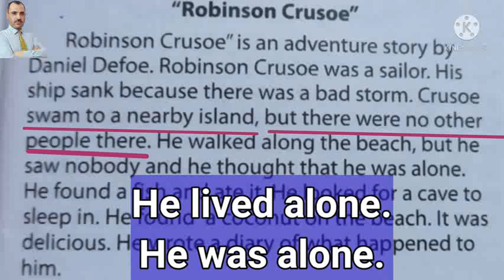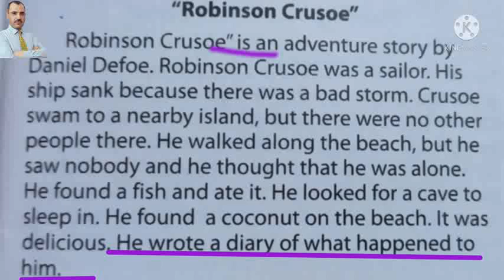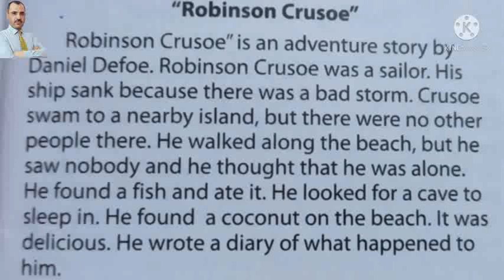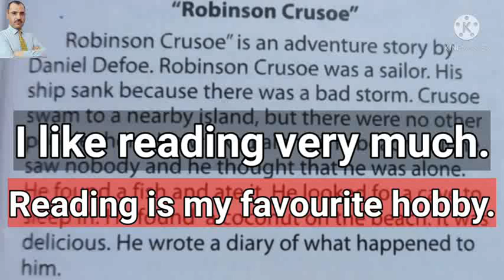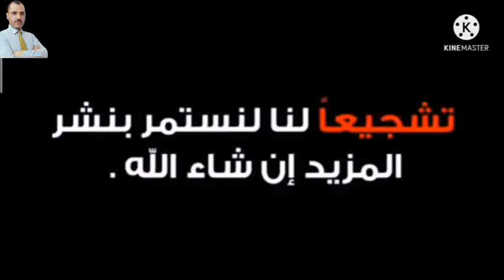براجراف اولى اعدادي الترم الثاني عن a story you like most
براجراف ٨٠ كلمة عن قصة اعجبت جدا بها a story you like best
مستر_محمد_السيد_أونلاين#